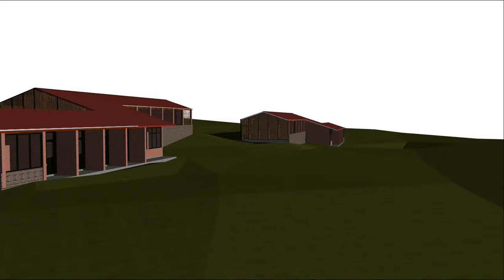Dormitory for Partners in Health - Sharon Davis Design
Two dorms we designed for PIH and Rwandan Ministry of Health. Built using local, sustainable materials, including bricks handmade by a nearby women's coop.